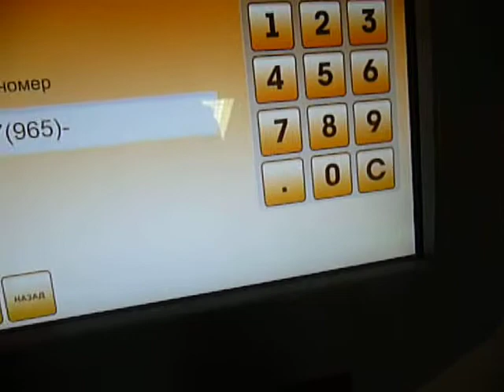приём платежей телефон